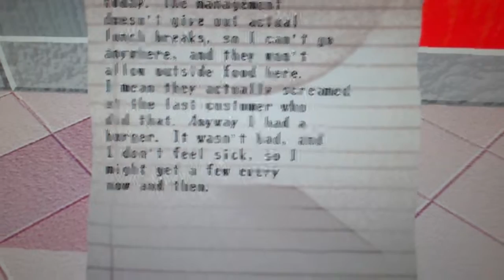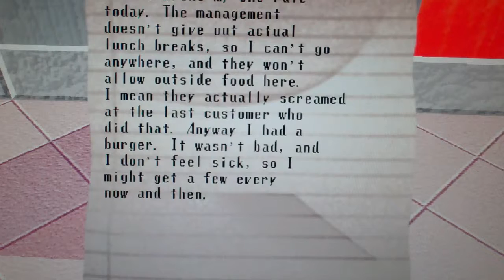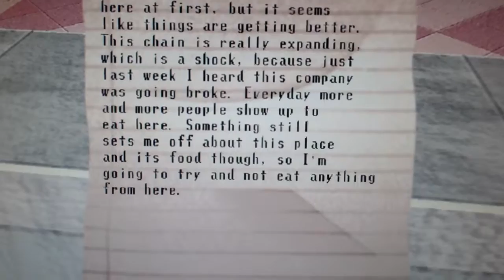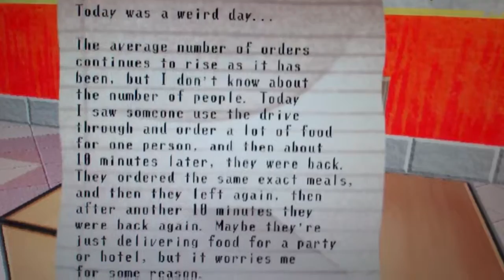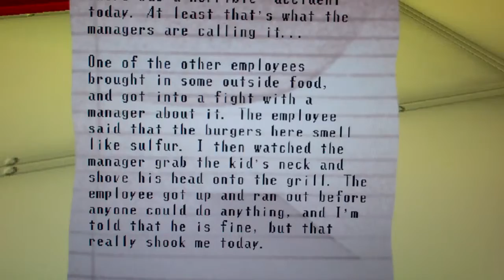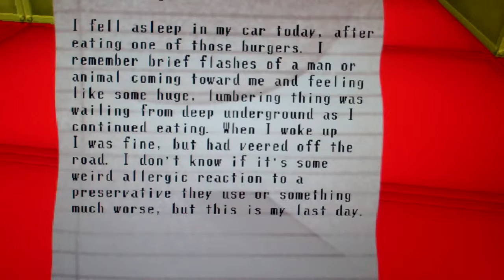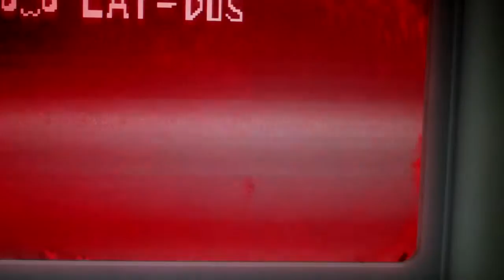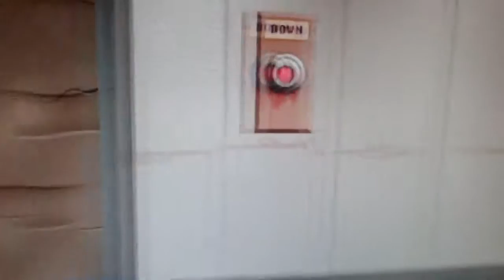Spooky's House of Jumpscares part 4: A mansion inside a mansion...